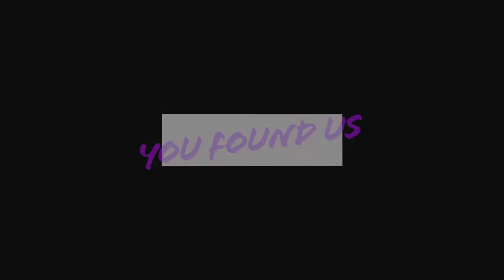A standard quarantine Monday with a side of fruit juggling!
It was a classic quarantine Monday with nothing special going on. We played with Ricky, had dinner late, and showed a hidden talent. Let us know what you're doing to help pass the time while social distancing!